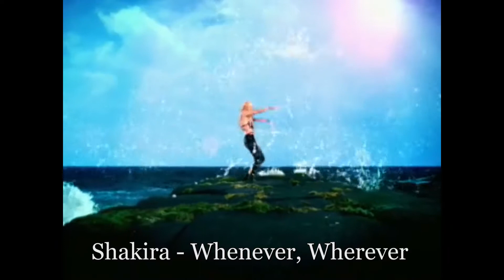SONGS TO REMEMBER 90s / 00s